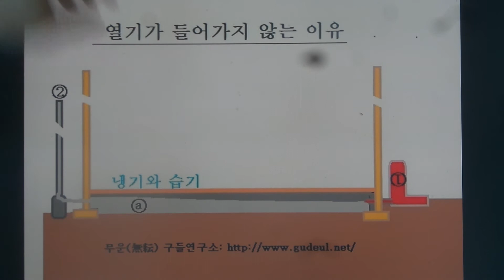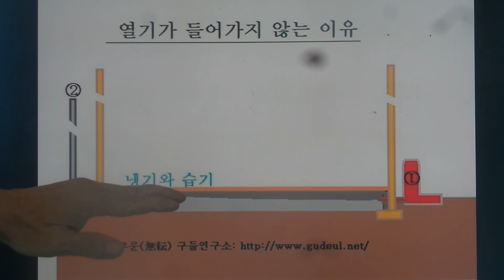구들(온돌)학교 강의 Korea heating under hypocaust gudeul room443 / 고래 속으로 열기가 들어가지 않는 이유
2014.10월23일 구들학교구들놓기 이론 강의